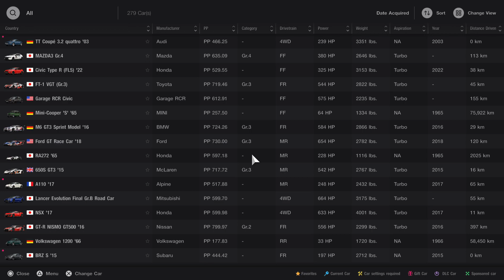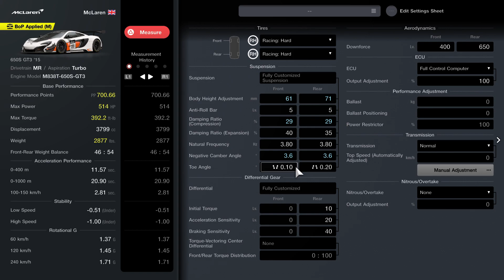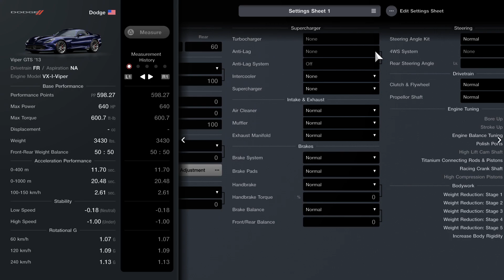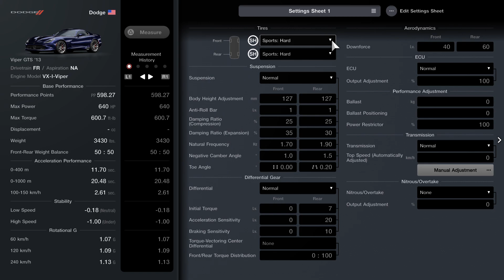Gran Turismo 7_20231010180015